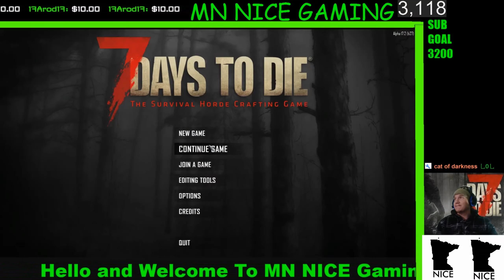TOP 10 MNNICE Freak Out Moments!😱 | 7 Days To Die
As if you thought I was done covering MNNICE GAMING, you were wrong!  Today, I will be showing you 10 of his most freaking out moments during 7 Days To Die!